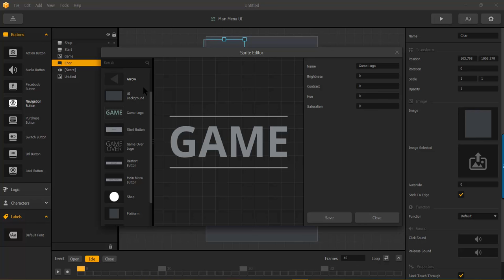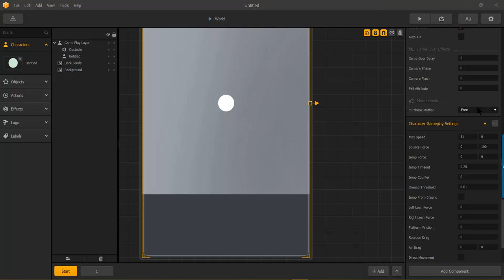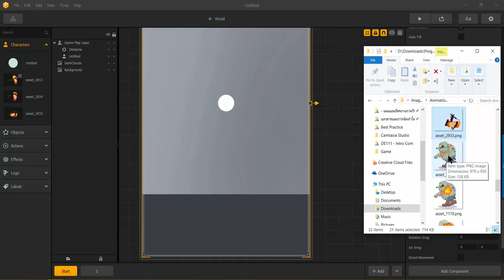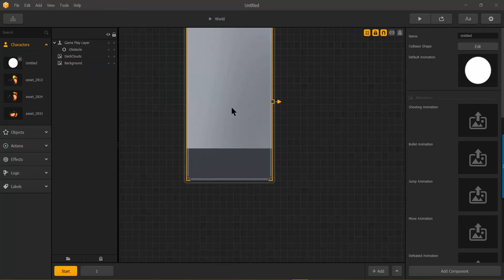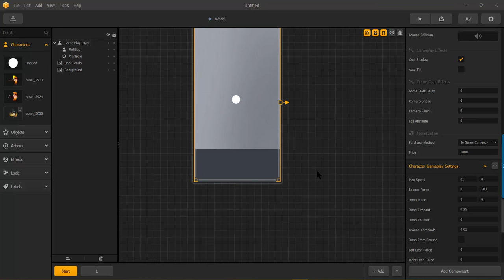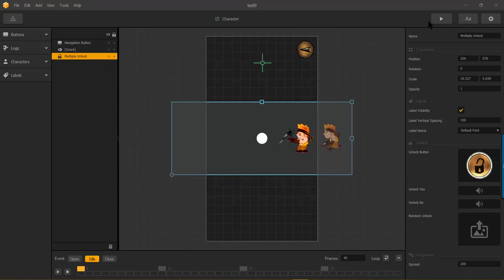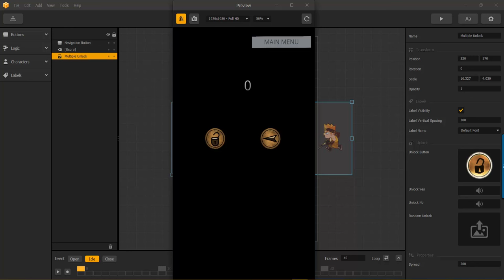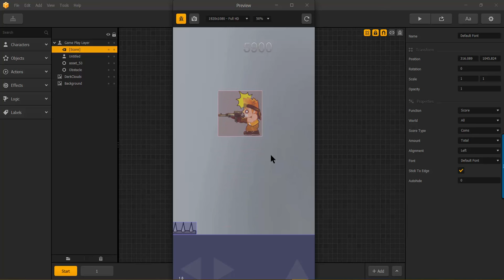BuildBox - Character Shop